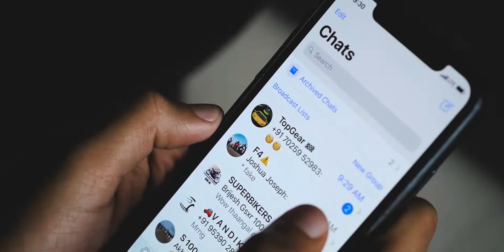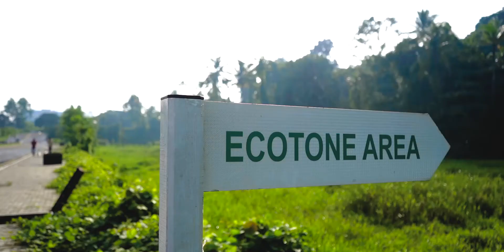BMW S1000 RR Gets Ceramic coating ! Forged Frames Media ! Ceramic Pro Kochi